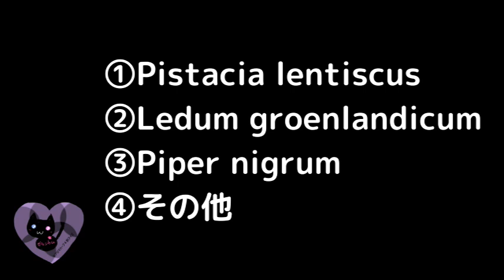00459【学名】『ペッパー』油の学名【アロマハーブ４択クイズ】